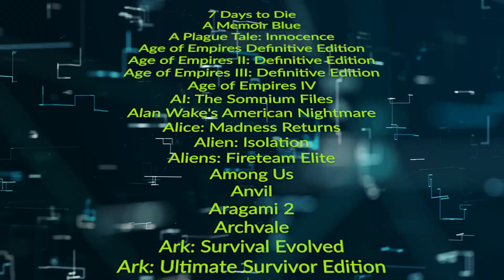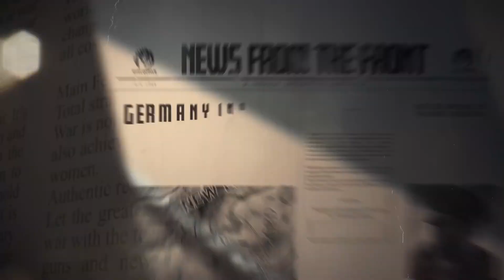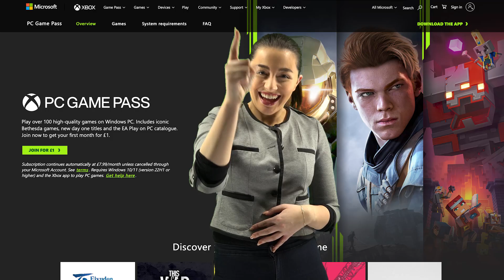7 INCREÍBLES juegos de PC en PC Game Pass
PC Game Pass cuenta con una increíble biblioteca de juegos desde hace tiempo, pero con una gama tan amplia de títulos increíbles disponibles (incluidos los de Xbox Game Pass), puede ser difícil saber por dónde empezar. Pero estamos aquí para ayudarte, así que aquí tienes algunos juegos increíbles para PC que sólo están disponibles en PC Game Pass, pero no en Xbox Game Pass.